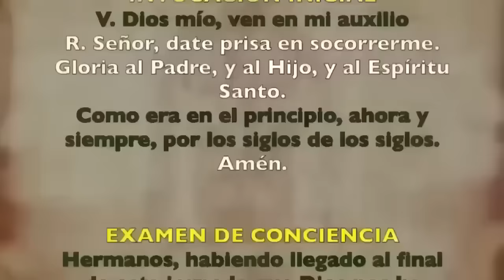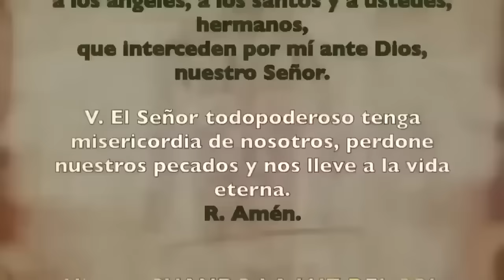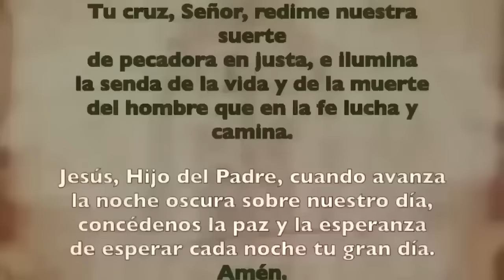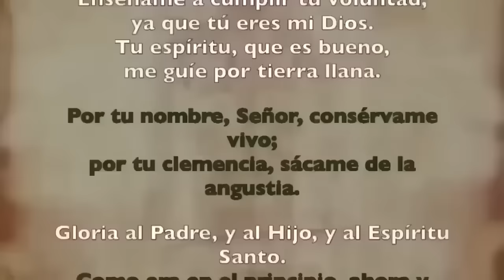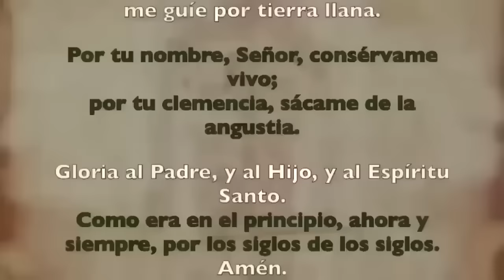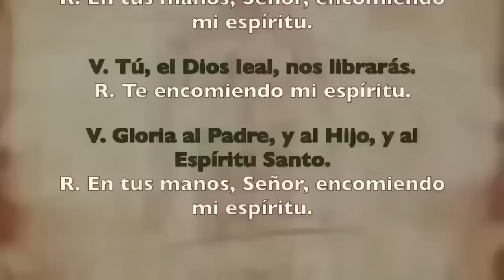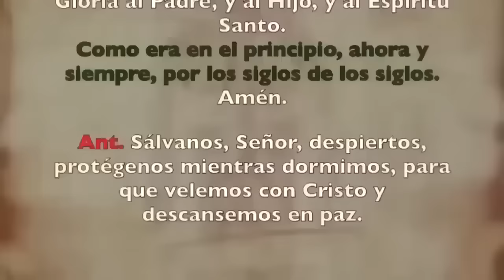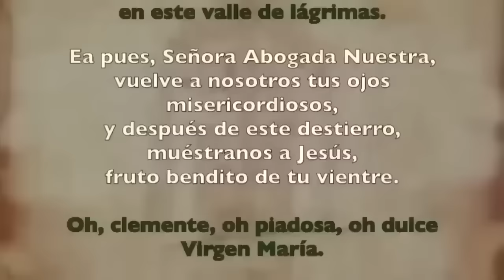Oración de la noche (Completas), MARTES 19 DE MARZO | V SEMANA DE TIEMPO ORDINARIO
Oración de la noche Completas, MARTES 19 DE FEBRERO | V SEMANA DE TIEMPO ORDINARIO